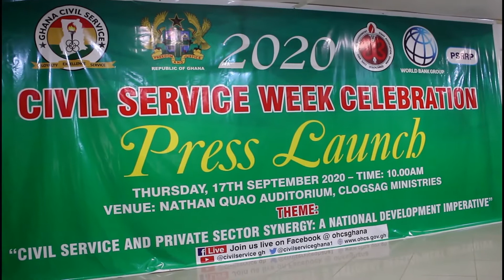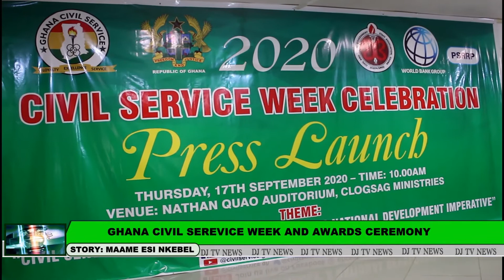GHANA CIVIL SERVICE WEEK AND AWARDS CEREMONY